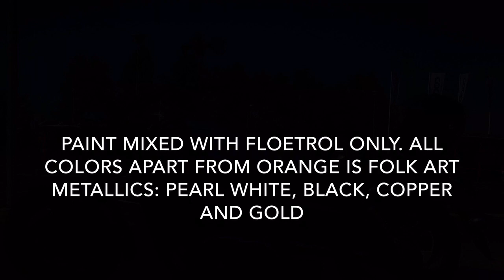( 44 ) Fluid Painting - 3D effect on 50x50 cm 3D canvas with FolkArt Metallics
In this pour my paint is mixed with floetrol only. No water. I had way to little paint mixed for the Deep edge canvas, and are completely amazed by how much I could stretch the paint and still keep the effects! Gonna have to work some more with this paint, Cause the 3D effect is really really great!